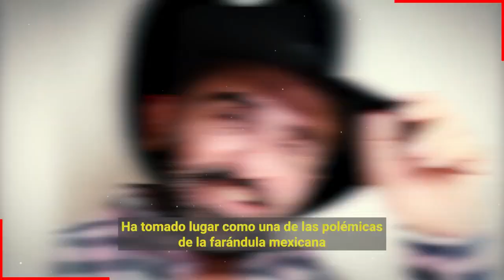🔥🔥 𝗠𝗮𝗿𝗶𝗮𝗻𝗮 𝗚𝗼𝗻𝘇á𝗹𝗲𝘇 𝗖𝗼𝗻𝗳𝗲𝘀𝗼 𝗛𝗮𝗯𝗲𝗿 𝗦𝘂𝗳𝗿𝗶𝗱𝗼 𝗘𝗹 𝗥𝗲𝗰𝗵𝗮𝘇𝗼 𝗱𝗲 𝗗𝗼ñ𝗮 𝗖𝘂𝗾𝘂𝗶𝘁𝗮 𝗣𝗿𝗲𝗳𝗲𝗿𝗶𝗮 𝗔 𝗦𝘂𝘀 𝗢𝘁𝗿𝗮𝘀 𝗘𝘅𝗻𝘂𝗲𝗿𝗮𝘀 🔴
Mariana Gonzalez confeso lo dificil que fue tratar de llevarse en paz con su suegra doña cuquita, pues siempre estaba insinuando lo buena que eran sus otras nueras.

Bitcoin:
Trading:
ecommerce: